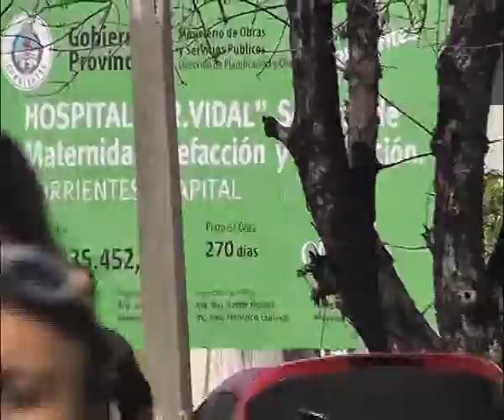CORRIENTES: HOSPITALES SIN MÉDICOS.flv